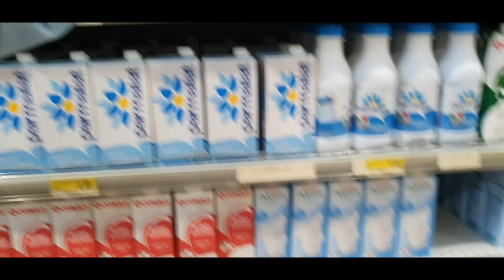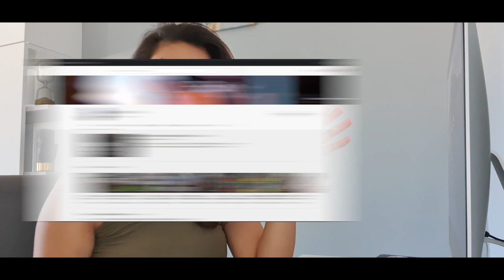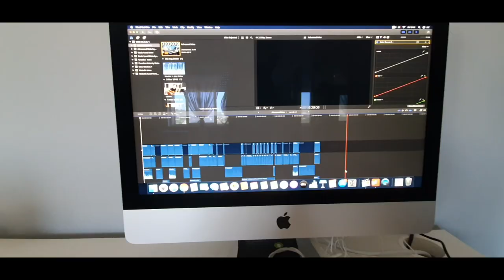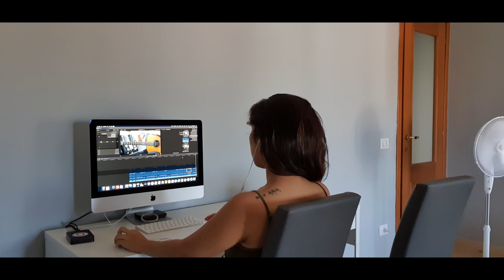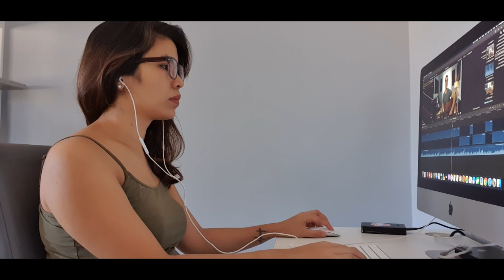ONE OF THE THINGS I DO NOT LIKE HERE IN ITALY (SOUTH) . . . IT DRIVES ME CRAZY!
Hey everyone!

Welcome to another brand new vlog!

A quick disclaimer, everything I am about to say in this video is all just based on my observance and I have nothing personal against with how they do things here. I am just a normal human being that cannot help but compare with how things are back home.

And let me remind you, I am not generalising all Italians, nor all Italians from the South. It could even just be the region, city, town where I live that does this.

I do not mean to offend anyone.

Nonetheless, hope you enjoy and have an awesome day ahead!

Peace&Love,
Maria